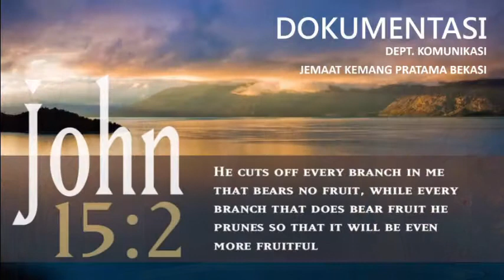Rumah Masa Depan oleh Pdt PH Sinaga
GMAHK KP